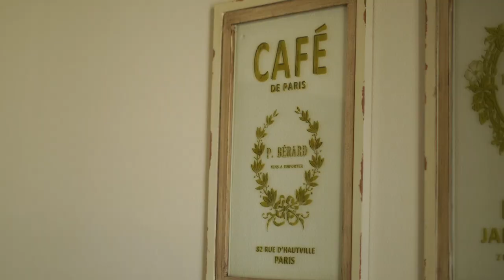taking myself on a date in London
took myself out in the city of London today!